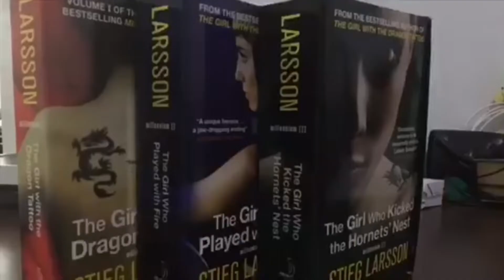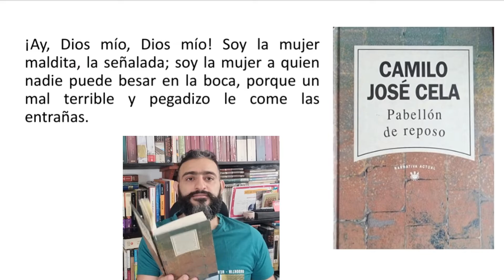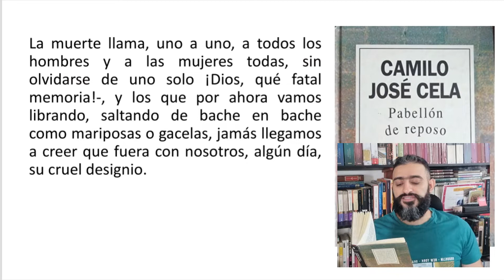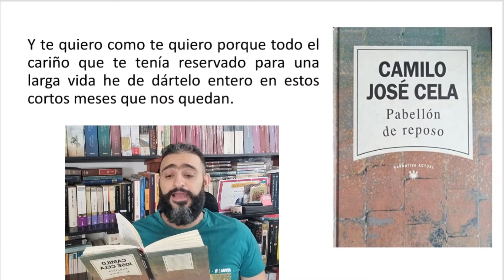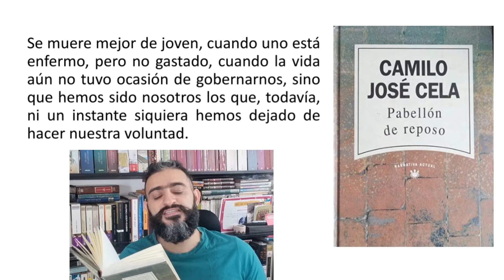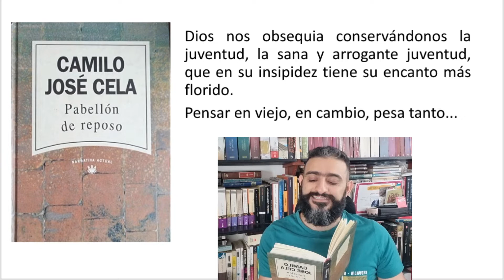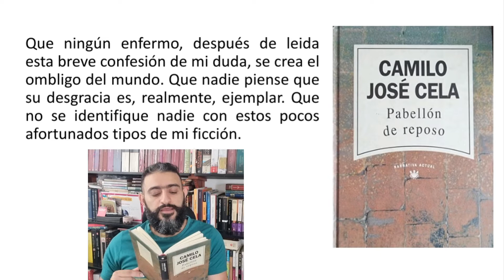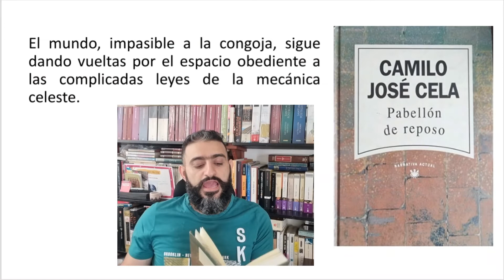Pabellón de reposo - Camilo José Cela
Para enfermos de COVID?
Presenta una ficción de la realidad a la que trataron de oponerse a la publicación para que no deprimiera a los enfermos de tuberculosis, es el caso inverso de L. Pirandello (El difunto Matías Pascal) en la relación entre literatura y realidad.
Presenta la enfermedad como condena, luego la muerte para finalmente resaltar la indiferencia de lo vivo y la naturaleza hacia la muerte, permitiendo profundas reflexiones sobre la felicidad, el amor, la insoportable levedad del ser, el sentimiento trágico de la vida, entre otros.
También me gusta mucho la metáfora (bella imagen) que nos muestra del viaje hacia la muerte que presenta en la primera parte y repite en cada capítulo de la segunda para asegurarse que no la dejemos pasar desapercibida.
Una obra profunda y entretenida.
00:00 intro
01:27 enfermedad
03:50 muerte
09:30 intermedio
11:52 indiferencia